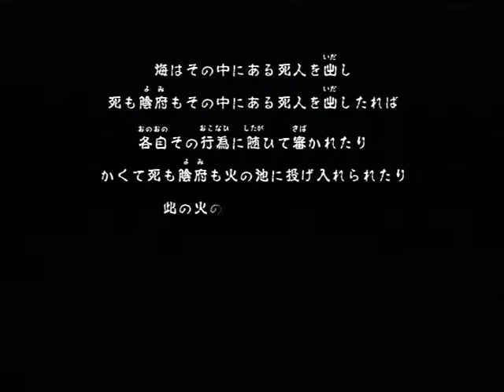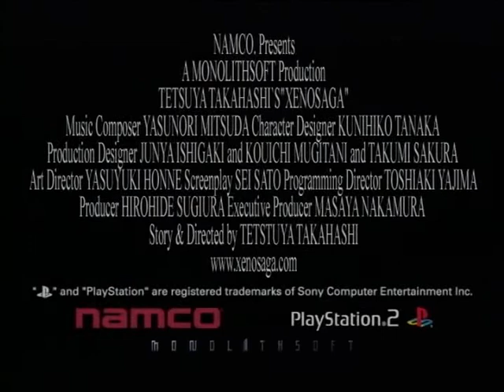Xenosaga Episode I 2001 keywords trailer from Xenosaga ep I Special Fan Book with DVD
Xenosaga Episode I 2001 keywords trailer. No sound. Thats how it was on the dvd.